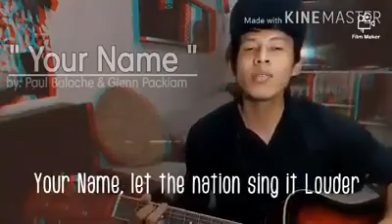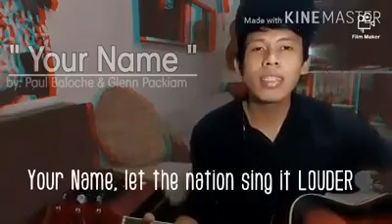"YOUR NAME" Pual Baloche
Online youth service video clip